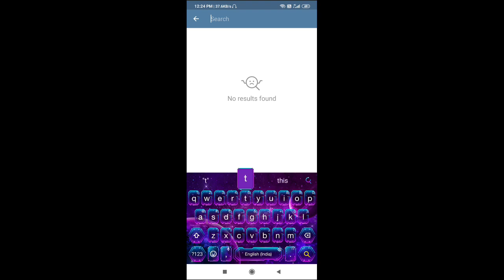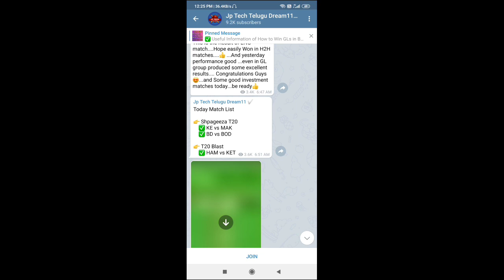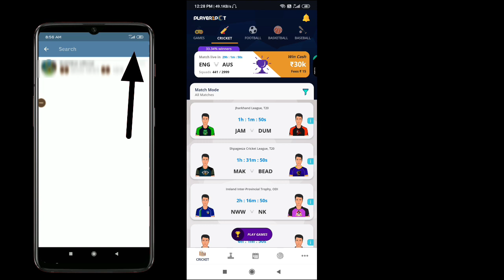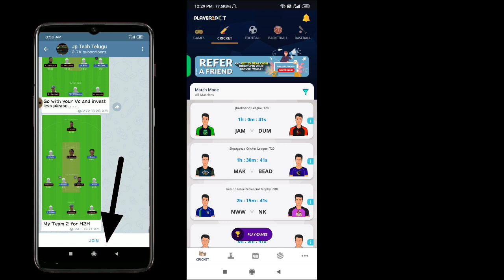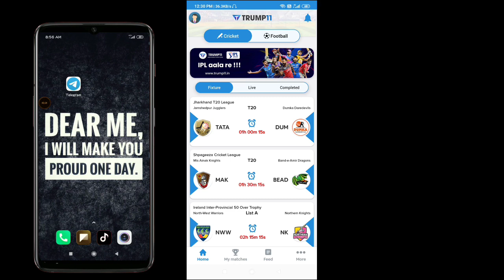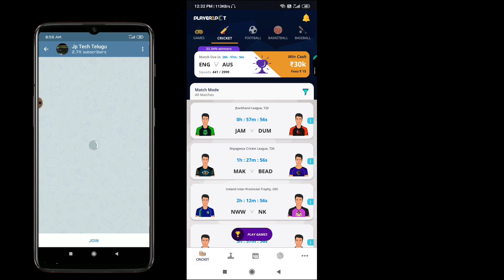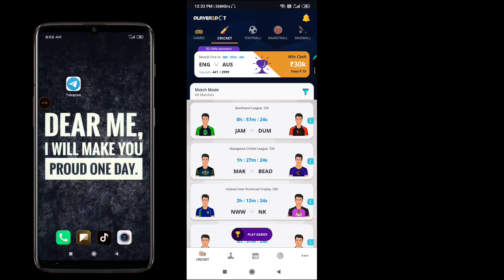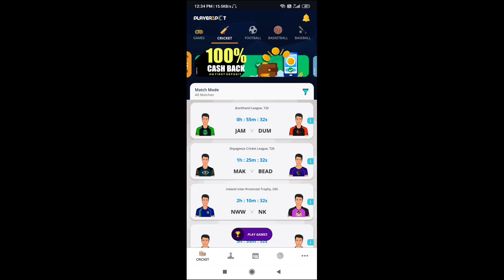How To Win H2H, 3in1 Small Leagues Fantasy Cricket IPL 2020 - Best way to win IPL 2020 Free Telugu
How to win H2h, 3in1 small leagues in Fantasy cricket sites or app

Best Fantasy Cric Sites jn INDIA
Playerzpot ( All India withdraw& PAYTM also)
100% Deposit Bonus Free
100 free Bonus Registered

IPL 2020 Live Guide App & Players Stats in Playstore